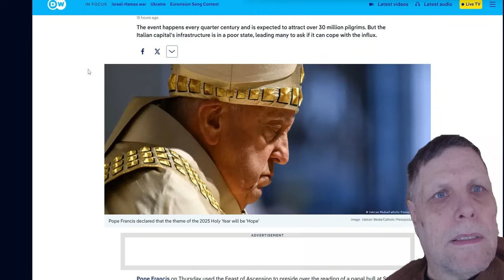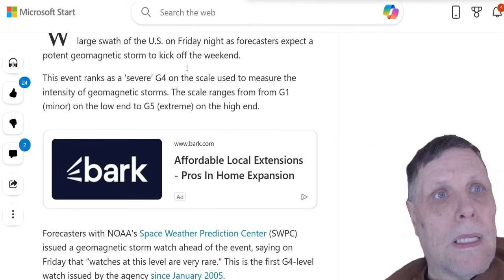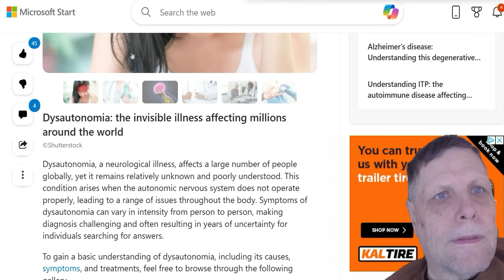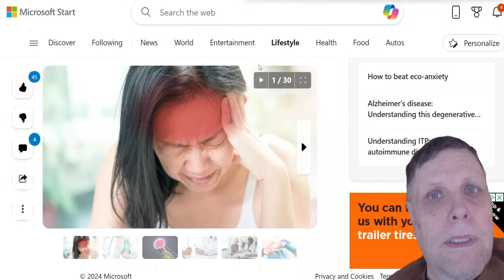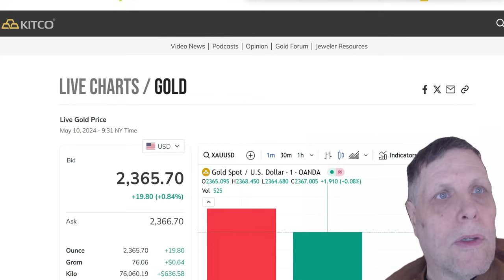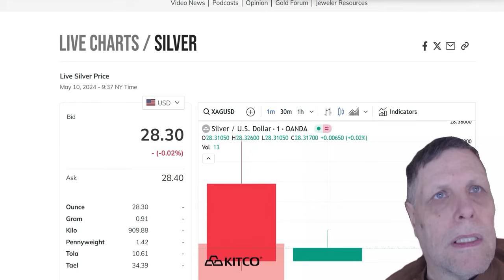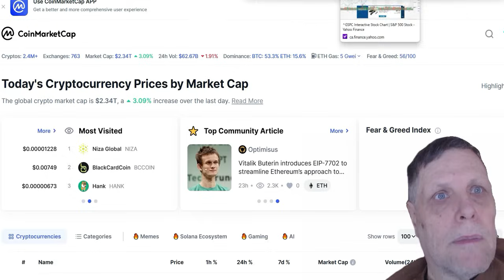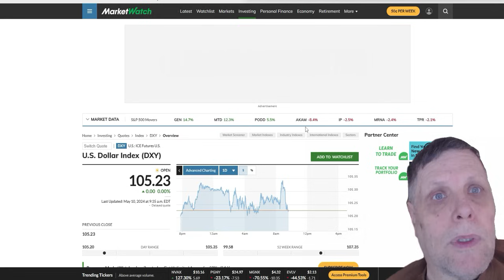DANGER TONIGHT AND EARLY SATURDAY